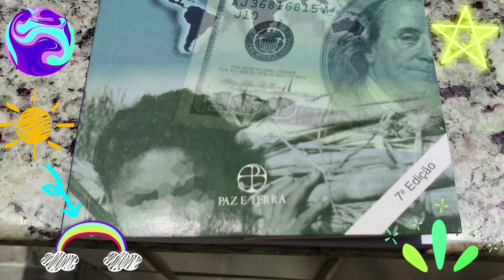Livro O CAPITALISMO GLOBAL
Celso Furtado,Ed.Paz e Terra,7a.ed.,SP,2007:
"1.A LONGA MARCHA DA UTOPIA.(..).FUNÇÃO DO ESTADO NACIONAL.Um tópico a ser estudado com mais atenção é a evolução do papel dessa instituição que esteve no centro da história moderna: o Estado nacional,o qual assumiu progressivamente a defesa dos interesses coletivos.De agente defensor dos interesses patrimoniais,o Estado nacional evoluiu para assumir o papel de intérprete dos interesses coletivos e assegurador da efetivação dos frutos de suas vitórias.Esse processo deu-se mediante a crescente participação da população organizada no controle dos centros de poder,ou seja,a democratização do poder.Ora,por trás desse processo esteve a progressiva capacidade de organização das massas trabalhadoras.E por trás destas,o Estado nacional que assegurava o nível de emprego da população mediante a proteção do mercado interno.Esses problemas se apresentam por toda parte,pois estão ligados ao avanço da tecnologia e à conformação do poder político mundial.A importância da conformação do poder político ficou bem clara nas recentemente concluídas negociações da Organização Mundial do Comércio sobre fluxos internacionais de tecnologia e serviços financeiros.Mas isso não significa que já não haja espaço para o exercício de uma política nacional.Os desafios com que se confronta o Brasil são próprios de um país-continente marcado por grande heterogeneidade social mas com um sistema econômico ainda relativamente integrado em torno de um mercado interno de dimensão considerável e grande potencialidade de crescimento.A experiência tem demonstrado que o motor do crescimento de países de grandes dimensões tende a ser o mercado interno.Como para ter acesso à tecnologia moderna faz-se necessário abrir o mercado interno,o problema consiste em modular os esforços na busca desses dois objetivos até certo ponto antagônicos.Assim,o papel do Estado tende a ser cada vez mais sofisticado em um país em construção como o nosso,num mundo em mutação como o contemporâneo.Os problemas cruciais são,portanto,de natureza política.É preciso abandonar a idéia de que com o fim da confrontação ideológica os grandes problemas estão resolvidos e a carta do futuro já está traçada.Vivemos numa época em que se valoriza o fator político,ou seja, a esfera mais nobre das atividades criativas humanas.O que importa é que as novas gerações recuperem o gosto pelo exercício da imaginação e se convençam de que a obra que lhes cabe realizar é nada menos do que dar continuidade à construção deste grande país."[pp.22-23]
No O LIVRO ILUSTRADO DOS MAUS ARGUMENTOS,Ali Almossawi,Ed.Sextante:
"1.Falácia do Espantalho,em que se deturpa o argumento do outro para poder atacá-lo;
2.Apelo a uma Autoridade Irrelevante;
3.Bola de Neve,em que uma proposição é desacreditada sob a alegação de que levará inevitavelmente a uma seqüência de eventos indesejáveis."
Chaves: Celso-não,Lauro-não,NEONORMALIZARTE,tt,ORGANOGRAMATIZARTE,elo,ESCALA, olho,ESCOPO,Federação do Planeta Terra (CONCENTRAÇÃO DO PODER),Respubliko de La Espero (PROJETO SUBSTITUTIVO),paraíso fiscal legal acessível a muitos,repatriamento compulsório de parte dos ganhos (e voluntário de outra parte),PARAISARTE,língua-cidadania, ESPERANTO,idioma-nação,ZAMENHOF-INICIADOR,Caneca,frei,frente,Bretton Woods (1944), Innsbruck (1977),REFINARTE,rb,ALÇARTE,rumo,EQUIFINALITARIZARTE,tt,MOBILIZARTE, rb,ULTRAESTABILIZARTE,aa,PRATICIZARTE,bastono,TRICAMERALIZARTE,bastono,ordono, VEROCENTRIFICARTE
Citações:
TIRADENTES (Alferes Joaquim José da Silva Xavier):"Se todos quisessem,poderíamos fazer no Brasil uma grande Nação."[in: WALDEMAR DE ALMEIDA BARBOSA: O HISTORIADOR,Ozório Couto,ed.ADI,ed.do autor,BH,2008,p.280
FRANZ KAFKA:"Quando acreditamos apaixonadamente em algo que ainda não existe,nós o criamos.O inexistente é o que não desejamos o suficiente."[in: livro KAFKA PARA SOBRECARREGADOS 《2》,Allan Percy,Ed.Sextante,RJ,2012,
ARISTÓTELES (fil.grego,384-322 a.C.):"O Estado existe para prover a boa qualidade de vida,não simplesmente a vida."[in: livro DEMOCRACIA EM CRISE: O BRASIL CONTEMPORÂNEO,Ed.PUC-MG,BH,2017,
GEORGE WALD:"Num intervalo de tempo suficientemente longo,o impossível se torna possível; o possível,provável; e o provável,virtualmente certo.Basta esperar: o tempo,por si só, realiza milagres."
WALTER BENJAMIN:"Uma das principais responsabilidades do homem é revelar o esquecido, mostrar que o passado comportava outros futuros além deste que realmente ocorreu."
EINSTEIN:"Formular novas perguntas,descobrir novas possibilidades,abordar problemas antigos a partir de um novo ângulo; tudo exige uma imaginação criativa e caracteriza os verdadeiros avanços da ciência."|"O conceito de insanidade consiste em continuar fazendo as mesmas coisas e objetivar resultados diferentes."|"É um milagre que a curiosidade sobreviva à educação formal."